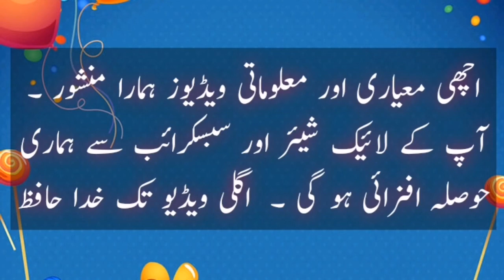80 Years old Ex minister Iftekhar gillani wedding | Sayed iftekhar hussain gillani marriage | Ns tv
Member of Pmln got married in age of 80